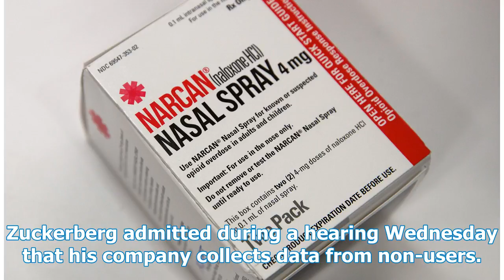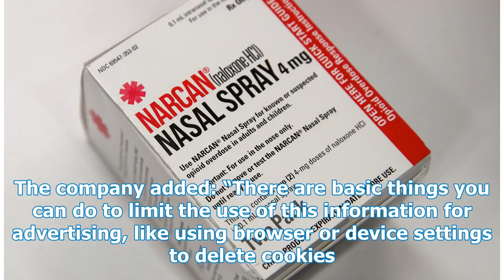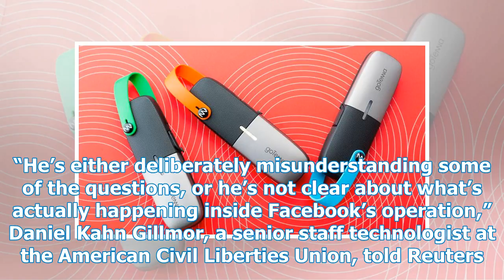Facebook can track you online even if you never sign up, and people are upset with the explanation